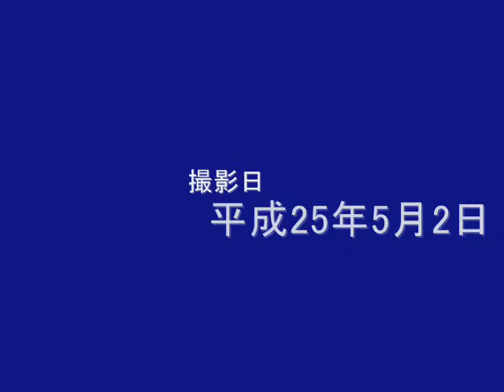【東武野田線】大宮公園駅 8152F+8555F発車【東武8000型】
春日部大凧HMは大きなHMですので、出来るだけ強調したかったのですが・・・失敗しました。